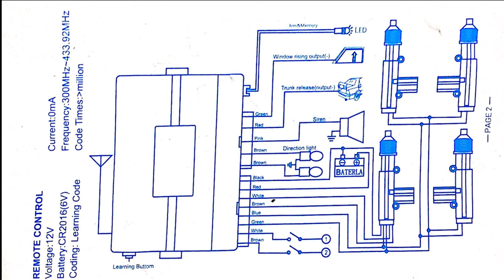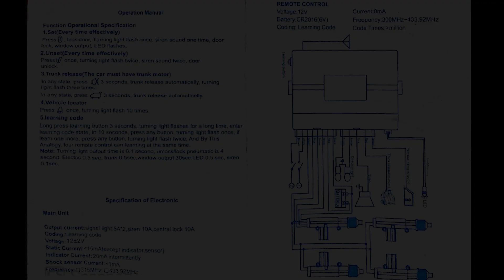KEYLESS ENTRY SYSTEM | CSD502YW | Operation Desription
Operation Manual

 Function Operational Specification
 1.Press Set (effectively every time)
 lock the door, turn on the light flash once, siren sound once, no door, window output, LED flashes.

2.Unset (always effectively)
Press once, light flash twice turn, siren sound twice, door unlock.

3. Trunk release (car must have a trunk motor)
 at any time, press X3 seconds, trunk release automatically,  Turn the light              flash three times, 3 seconds, automatically release the trunk in any situation,

4. Press the vehicle locator,
 press once, turn the light flash 10 times.

5. Long press the learning code,
leaming button for 3 seconds, light flashing for a long time, ent learning code state, ent learning code state, in 10 seconds, press any button, turn the light flash once, leam another, press any button, light flash  Turn twice, and by this analogy four remotes can learn simultaneously.

Note: Turn light output time 0.1 sec, unlock/lock pneumatic 4 sec, electric 0.5 sec, trunk 0.5 sec, window output 30 sec. LED 0,5 sec, Siren 0.1 sec.

             ✅ Thank you so much to everyone who joining with us.